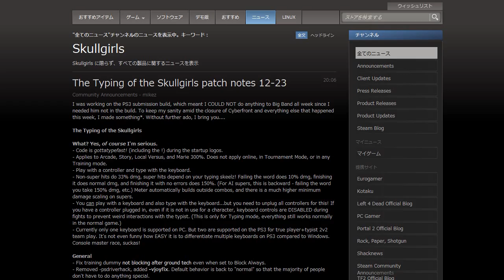【スカルガールズ】The Typing of the Skullgirls GamePlay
急いで作った

※超必殺技の時だけ（多分）タイピングモードになって
成功すると威力が上がる、という感じ？？